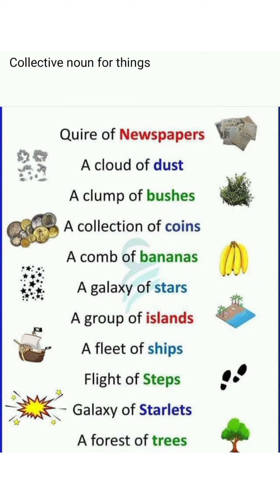collective nouns for things in English /تعلم مفردات اللغه الانجليزيه